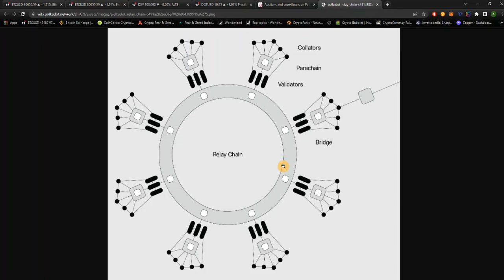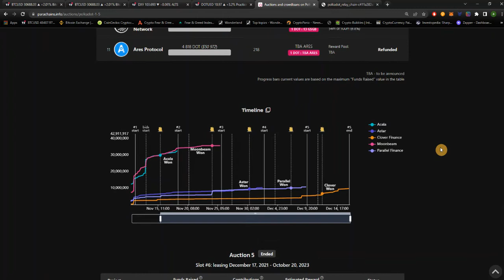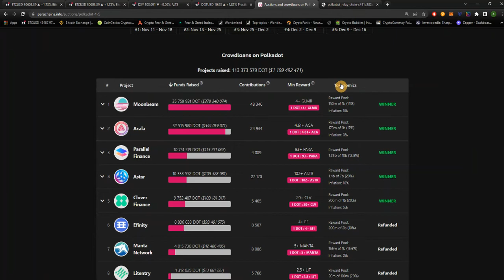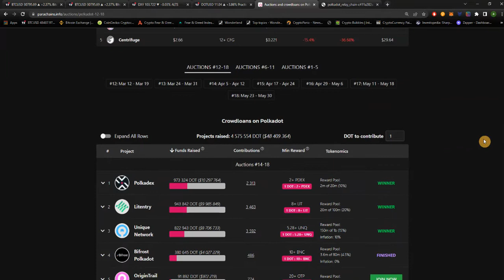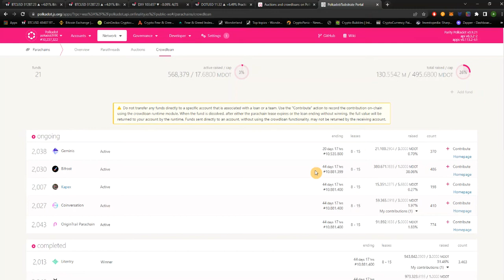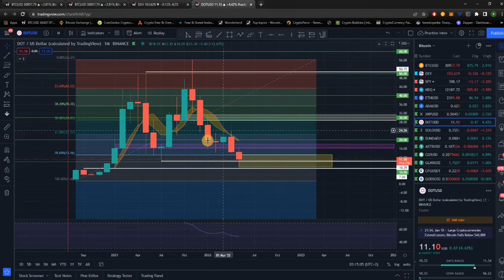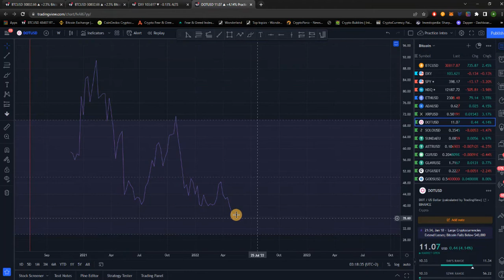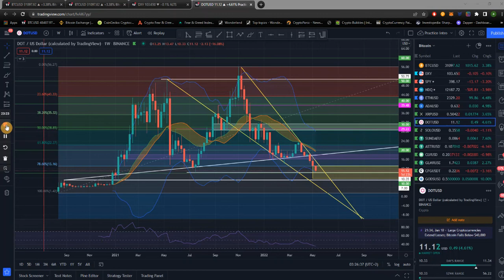DOT анализа 12.05.2022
По многу барања за донации за нашата работа како Крипто канал ви ги доставуваме aдресите за донации за нашата иницијатива Македонци за Македонци. Сите средства ќе бидат донирани за помош на наши сограѓани во Македонија за што ќе бидете известени со слики на нашата FB страна. Случајот за кој ќе бидат донирани средствата овој месец/период исто така е објавен на нашата FB страна:

BTC
3F1YGWnKdSjPWqt9YNBpdtg2mYpodezhq8

ETH
0x6dd848feb9804d86beacb8a3cdf8d20ed9fe6353

ADA
addr1q83q3uq2jfy3ca4xcfy9mr3j5vqry487vwqwayau29hqvcxjmcyu4ukqy0hzuk35cz97dt3snx93dehhc8pm2z85s7lqn3uqn6

DOT
15dCx5mn1hFG6rJ26SACzH72LqwaVhZ3FSza8bFzFjjoBbDR

BNB
bnb1ra3c8dt28vq3x75m8zmg0tdr6fg36r5qkwepfu

Со мало задоцнување, анализа на DOT направена пред еден ден ја објавуваме денес затоа што вестите кои се обидувавме да ги обработиме овие два дена беа по битни да бидат објавени од оваа анализа. Иако застарена за еден ден, од истата може да видите дека DOT ги испочитува точно они зони во кои очекуваме да падне неговата цена за акумулација во овој Bear маркет. Ние како тим очекуваме многу од овој проект затоа и истиот активно ќе го акумулираме во овој Bear маркет. Проследете ја нашата Техничка анализа на доаѓачкиот Bear маркет за оваа крипто валута како и зоните каде ние планираме истата да ја акумулираме.
Се надеваме овој материјал ќе ви помогне во вашите истражувања на пазарот. Ова е исклучиво едукационен материјал, ве молиме не го сметајте за финансиски совет. Направете сопствено изтражување за вашите инвестирања и советувајте се со брокери или финансиски професионалци доколку имате потреба од стручно мислење за вашите инвестиции...
Ви благодариме на вниманието посветено на нашиот материјал и би ве замолиле да ни помогнете во проширување на оваа материја со нејзино споделување до лица  кои знаете дека би имале корист од истата како и со субскрипција на нашиот канал доколку сакате да добивате вакви материјали во иднина и лајк и коментар кога имате некое барање или мисла во однос на нашите видеа.
Со почит - Тимот Крипто Гемиџија